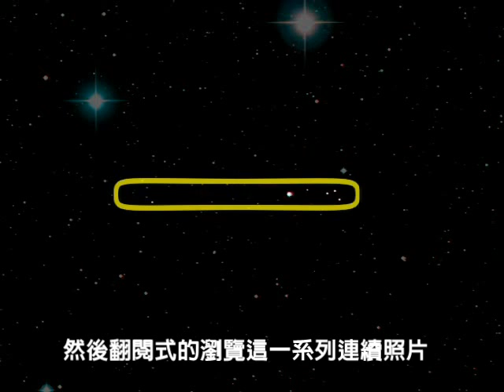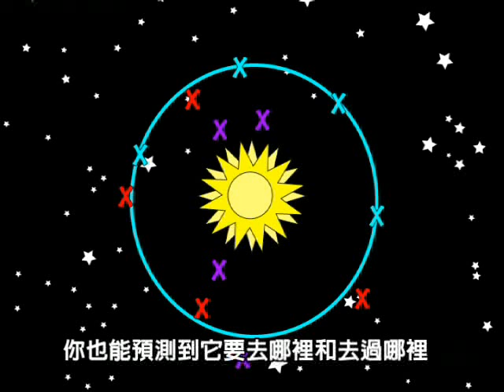中研院天文網 「怎樣找到小行星?」 (天文趣趣問)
由美國航太總署(NASA)「紅外線資料處理分析中心」錄製
中央研究院天文及天文物理研究所 天文推廣小組翻譯